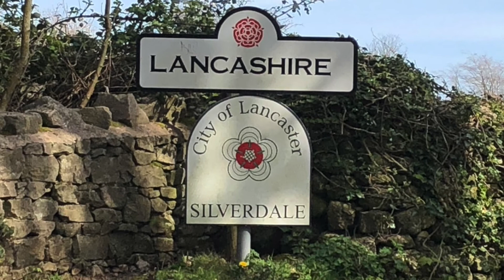14th March 2021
A Service for Mothering Sunday from St John's Church, Silverdale.